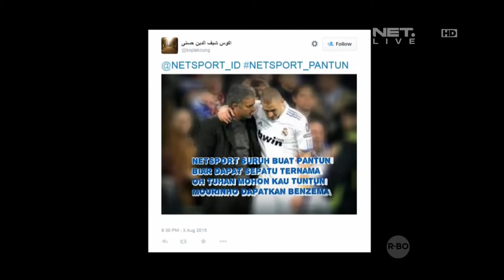Rising Star - Fitri Rosdiana - NET Sport